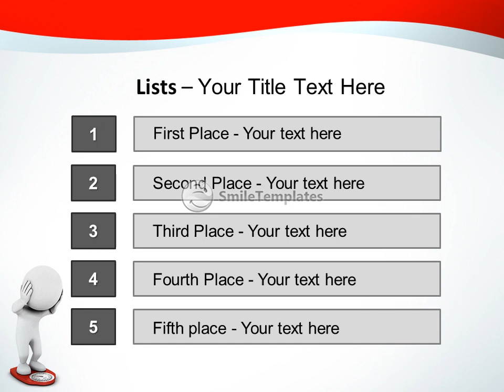3d white people gained a lot of weight on bathroom scales, isolated white background, 3d image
To download this template in PowerPoint format (.pptx) please go If you want see some related templates on these theme, please go